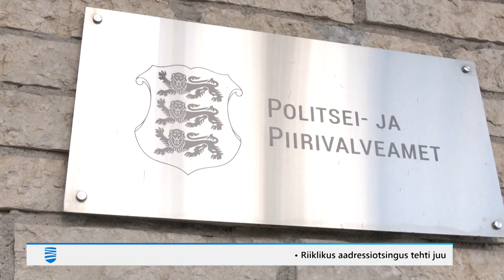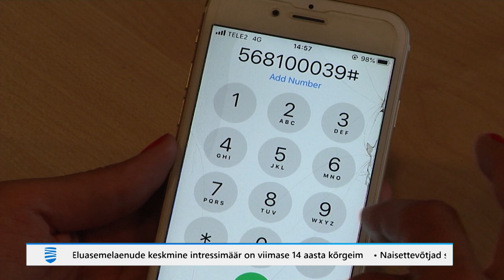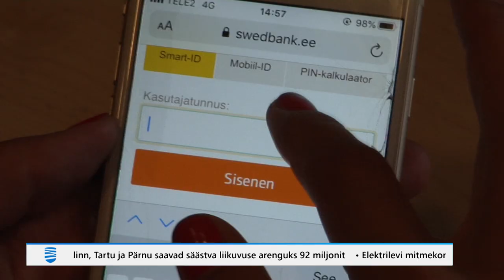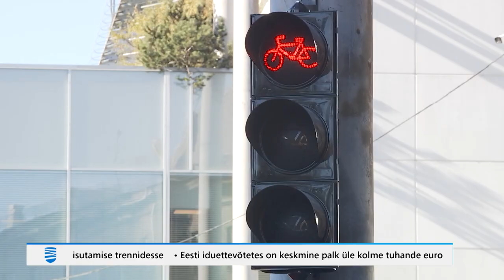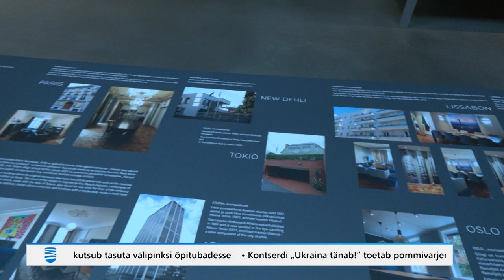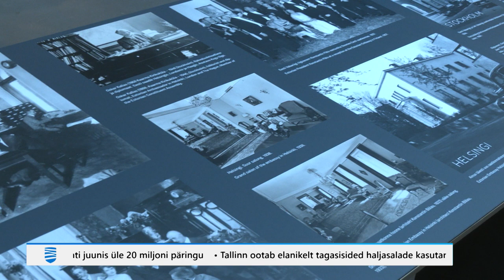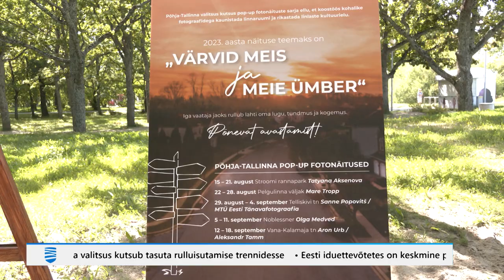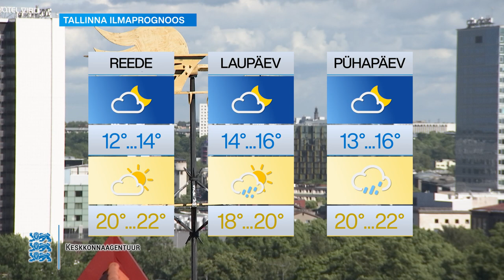17.08.2023 - Tallinna Uudised